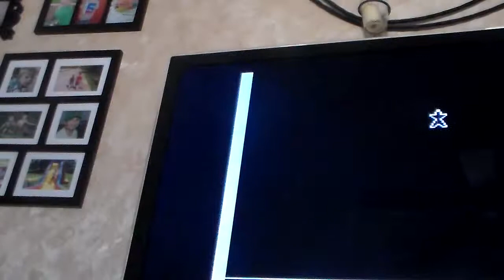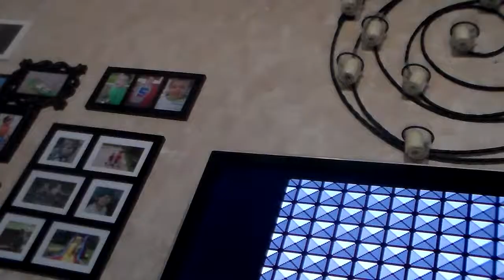super marlo bros 3 ; episode 1